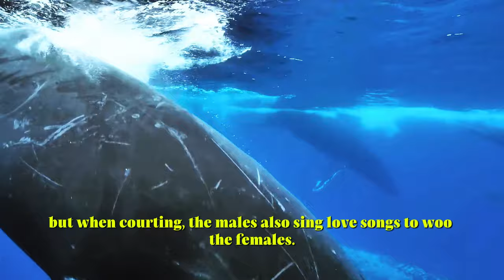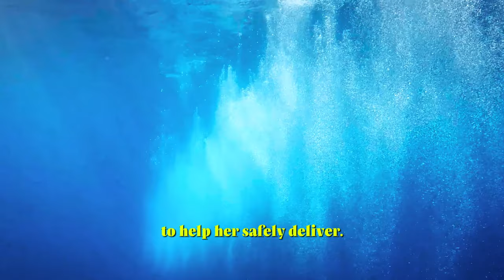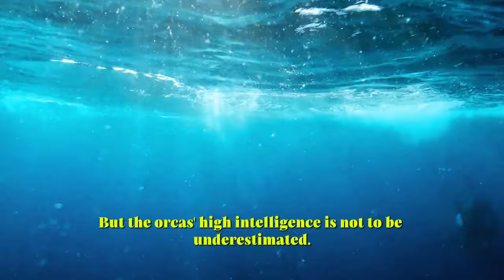Heartwarming Moment Male Sperm Whales Rally to Protect Newborn Animal # Nature # Animal World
Heartwarming Moment Male Sperm Whales Rally to Protect Newborn animal # Nature # Animal World Animal Physiology#Animal Behavior#Animal Ecology#Animal Evolution#Biology Knowledge
Unusual Characteristics of Animals
Rare Species in the Animal World
Impact of Animals on Ecosystems
Strange Habits of Animals
Human Impact on Animals
Wonderful Animal World is a place for all things animals and for animal-lovers alike. Take a journey through the animal kingdom with us and discover things you never knew before, or rediscover your favorite animals!